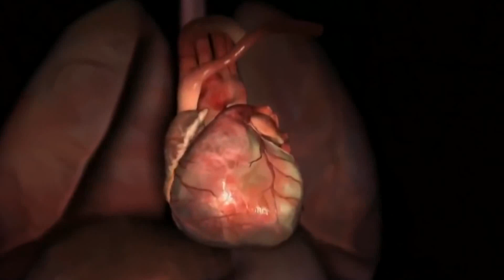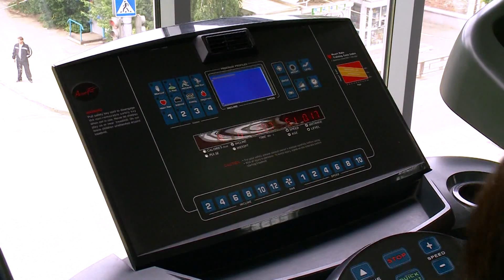Тренировка для семейной пары